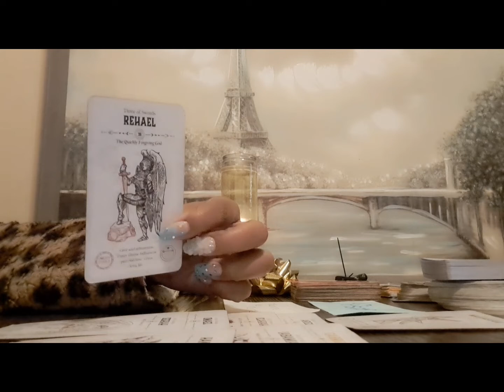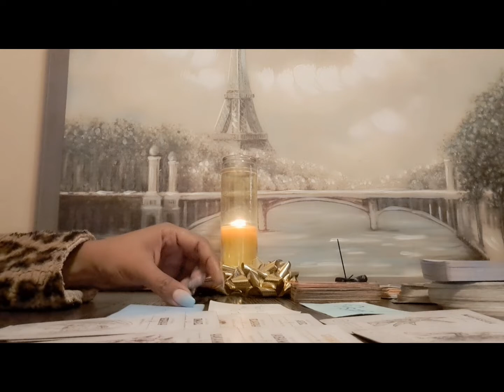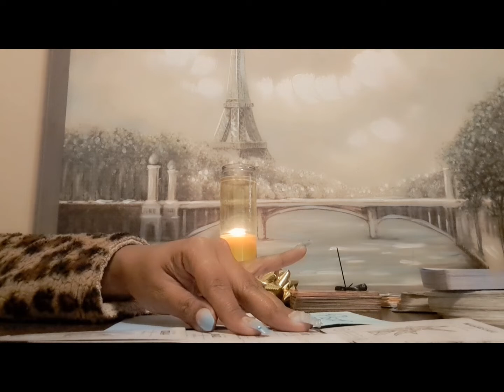PISCES ♓️ Someone Wanted To Know The Truth ⚠️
**PRE-RECORDED AT 8:16 am Central Standard Time  12/01/2022**